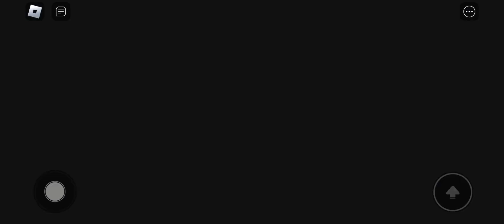CYBORG Barry's Prison Run Obby - Roblox!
CYBORG Barry's Prison Run Obby 👇
ROBLOX XpertVali Walkthrough FULL GAME!

GAME DESCRIPTION
ROBLOX - Free

Roblox is a game platform/creation system that lets
users create their own games, maps, and more. With
over 100 million active monthly users, Roblox has
climbed the charts in one of the most popular games
online. Roblox is available for Windows, Mac, iOS,
Android, and Xbox . Some popular games on
Roblox are Barry's Prison Run .

Device: Samsung S 21 Ultra 5G